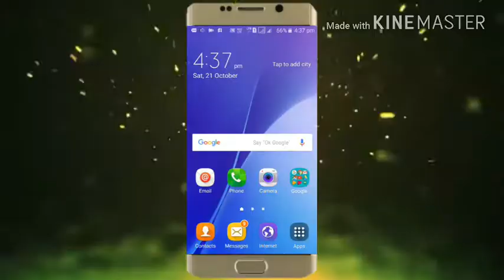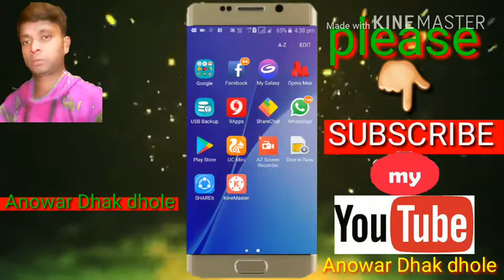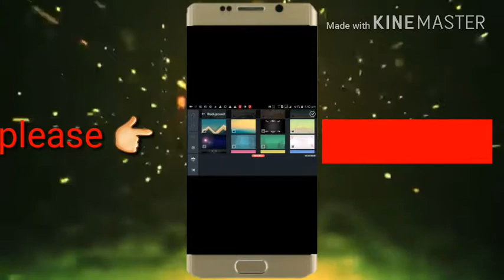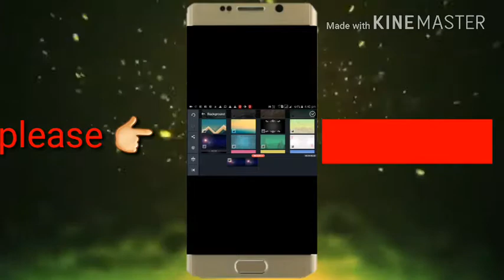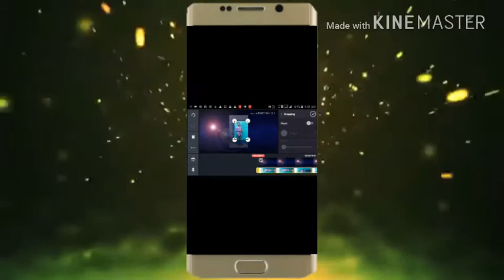How to change video background (kaisy video background change karna hai )